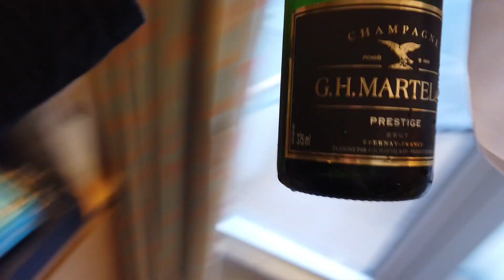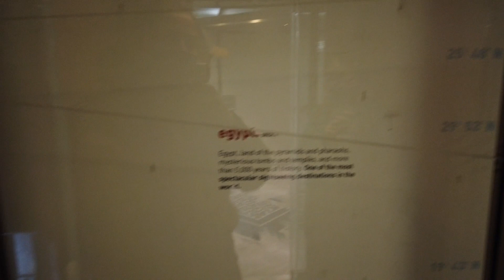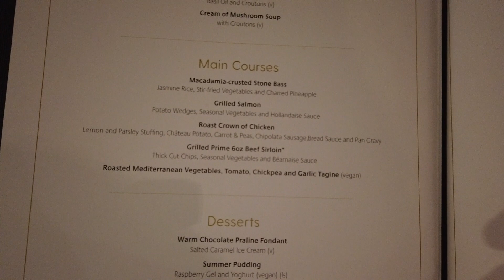P&O Arcadia Norway 2022 | The Lofoten Islands | Norway Wedding Cruise Part 5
Hello! In today's video for our Wedding Cruise onboard P&O Arcadia, we visited The Lofoten Islands...Lekness to be precise. The scenery is STUNNING! The beach we visited was beautiful and incredible, and honestly, everywhere we went was just an absolute marvel. We decided to do a P&O trip, called "Lofoten Panarama" and we basically got driven around on a coach, with a guide telling us facts and stories about the local area whilst enjoying the views out of the windows. We got to stop off three times, and although all three stops were lovely, my very absolute favourite was our stop at Haukland Beach. I could have stayed there for hours, and if we get to go back, I will be aiming to spend the day there it was that incredible. Mountains, hillsides, and the sea is just a dream to be around. I also got to go in my first Norwegian grocery shop, and noticed some similar brands, but with exciting and different flavours to that that I am used to back in the UK. The whole place was incredible and I am so grateful to be able to say I have visited. Once we got back on the ship, we had the most amazing photographer called Frederica take some beautiful photographs with The Lofoten Islands behind us, and then went on to have a few drinks in The Crow's Nest before heading to The Meridian for our evening meal.